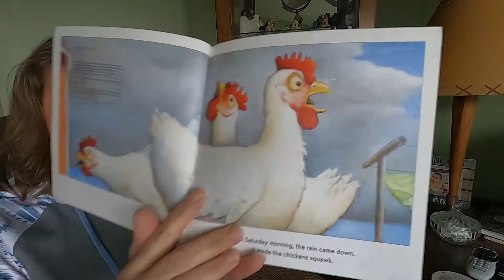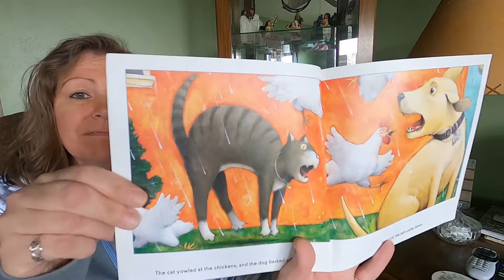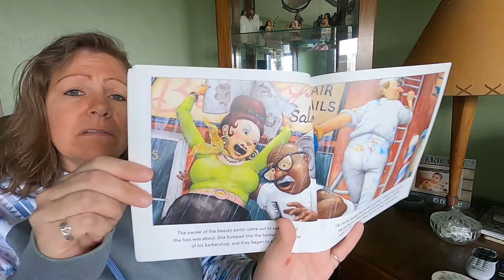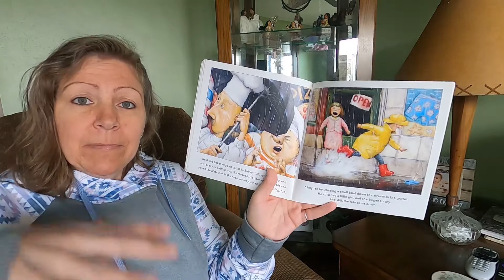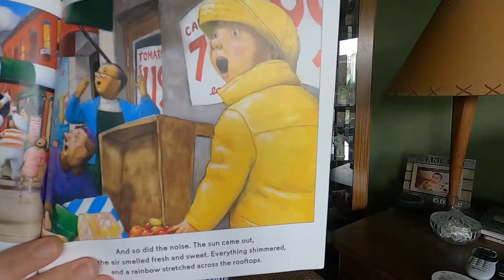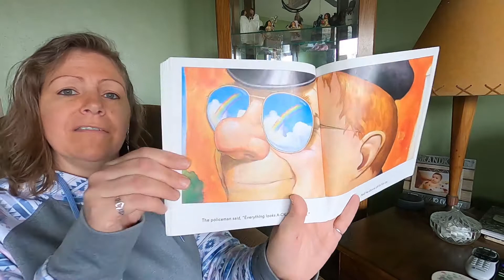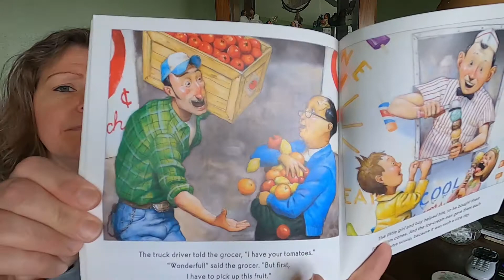The Rain Came Down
Miss Wendy reads "The Rain Came Down" Written by David Shannon